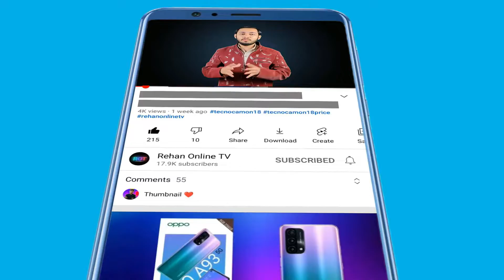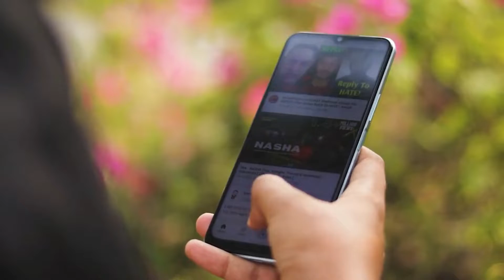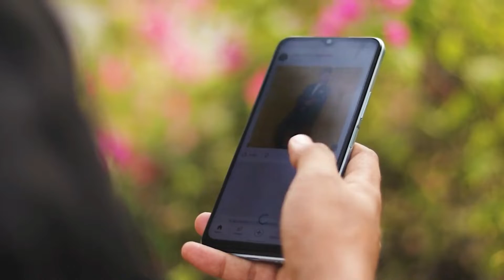Vivo y21e price in pakistan | vivo y21e specification and launch date Urdu/Hindi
Asslam o Alikum Friends I am Rehan from rehan online tv friends aj ki is video my may nay ap logo ko kay new Smartphone kay bary may mukamal detail say btya hai to please is video ko end taq zaror watch karna .